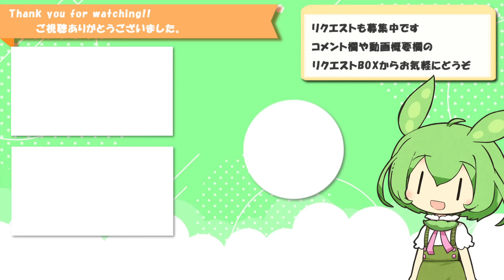【ASMR/黒3Dio】お疲れのキミを九州そらさんがいっぱい癒やしてくれる音声動画【VOICEVOX】【オイルマッサージ】【ホットタオル】【綿棒】【こんにゃくスポンジ】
※イヤホン推奨なのだ
リクエストの九州そらさんのASMRです
いつものことですが、音を微妙の変更中
オイルマッサージやタオルなどは、音圧を加えないようにして
優しい感じに仕上げてみました

いーっぱい癒やされていってください～(≧∇≦)b

なにか気づいたことや、問題があれば遠慮なくコメントお願いします。

他になにか試してほしいものがあれば、リクエストよろしくお願いたします

リクエストボックス
(シチュや改善案など募集してます。お気軽にどうぞ)

名前の横にバッジや絵文字が使用できるようになります。
また、メンバー限定のショート動画やお姉さんverの早期アクセスが可能になります。

認知シャッフル睡眠法の単語を募集しています
・一人何個でもOKです。
・3文字以上の単語(ずんだもんの滑舌の関係上)

アマゾンのほしいものリスト

使用素材：
VOICEVOX：九州そら
ずんだもんの立ち絵素材
にこにこもんず
okumono
もぐもぐ@背景描き
いらすとや

タイムテーブルを有志の方に作っていただきました
0:00 はじまり
1:39　両耳スリスリ
2:42　左ウェットティッシュ
5:34 　右ウェットティッシュ
9:49 　取り替え
10:06 　左ウェットティッシュ
13:00 　右ウェットティッシュ
16:10 　ウェットティッシュおわり
16:38 　オイル　手スリスリ
16:53 　オイルマッサージ両耳　スリスリ
29:31 　ぺとぺと
33:08 　スリスリ
33:09 　ぎゅーぱ
34:51 　オイルマッサージおわり
35:00 　ふわふわタオル　右
38:23 　ふわふわタオル　左
43:41 　ふわふわタオルおわり
43:59 　次の道具
44:11 　両耳
44:39 　正体
49:55 　おわり
50:13 　綿棒　左
50:54 　観察（ささやき）
51:21　再開
54:44　綿棒　右
58:42 　綿棒おわり
58:57 　梵天　右
1:04:45 　梵天　左
1:10:41 　ケアおわり